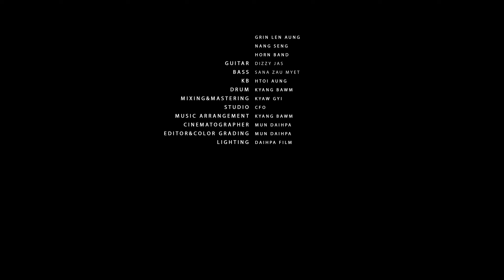အန်းနော် - မင်းမရှိရင် [Official MV]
Song - Min Ma Shi Yin (မင်းမရှိရင်)
Artists - Ann Naw, Mali (အန်းနော် , မလိ)
Composer - Om Shar (အွမ်ရှား)
Band - Dizy Jas , Sana Zau Must , Htoi Aung , Kyang Bawm